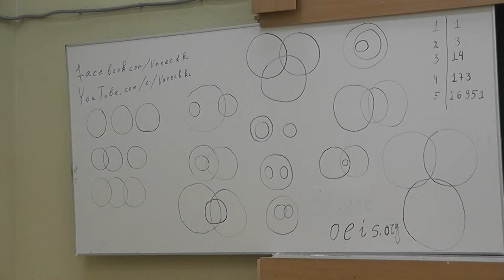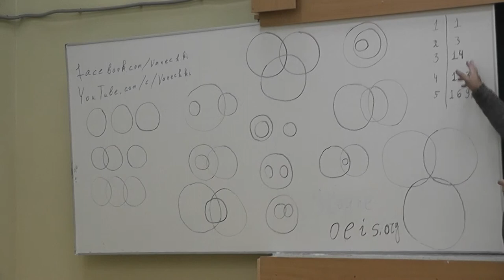92 Энциклопедия числовых последовательностей